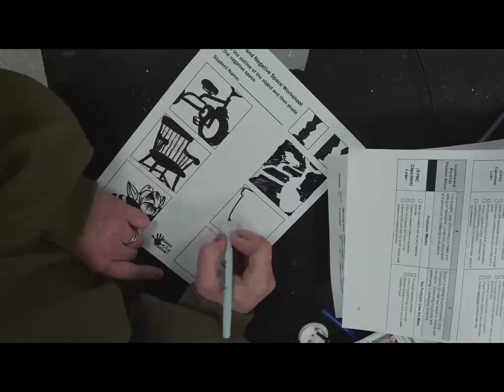negative space drawings